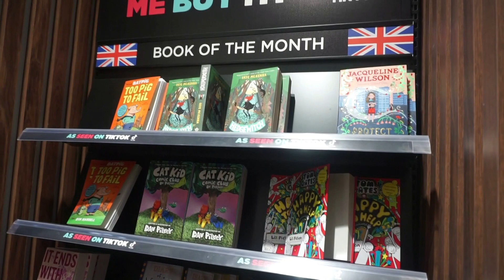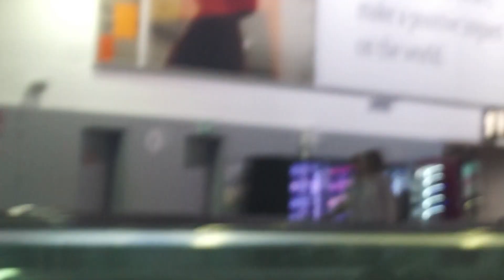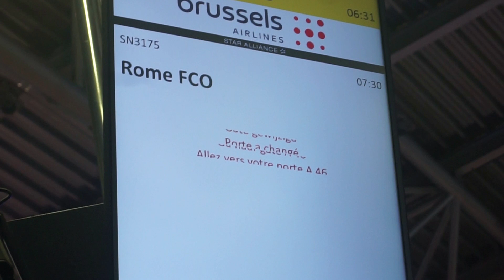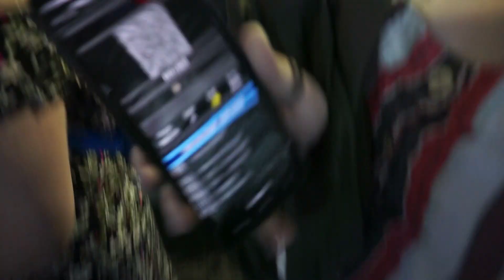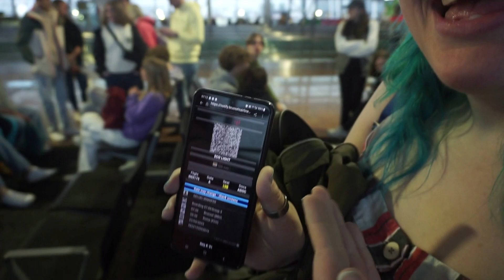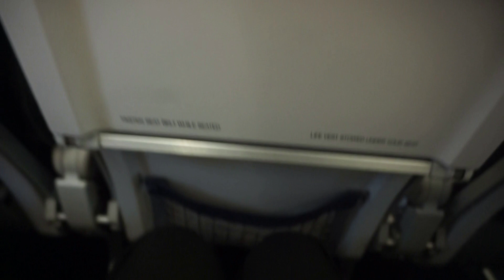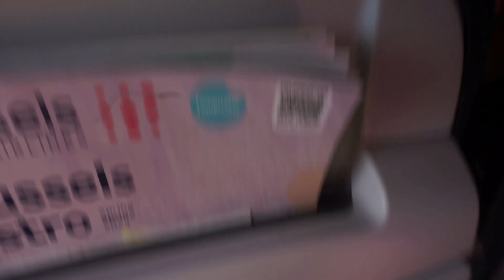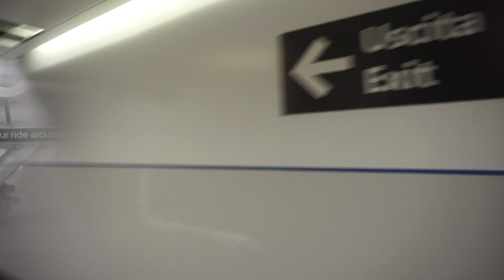ROME 2023 VLOG 1 | Roadtrip Brussels, Airport Zaventem & Flying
Vlog 1 van onze vakantie naar Rome.